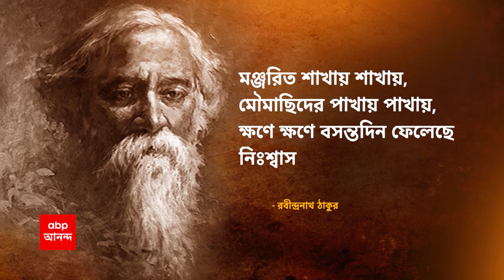Weather Update: বাংলা নববর্ষে তাপপ্রবাহের আশঙ্কা, রবিবার থেকে আরও বাড়বে তাপমাত্রা | ABP Ananda LIVE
চৈত্রের শেষে পুড়ছে বাংলা। নববর্ষে তাপপ্রবাহের আশঙ্কা। আগামী ৩-৪ দিনে ২ থেকে ৪ ডিগ্রি বাড়বে পারদ। কলকাতার তাপমাত্রা ৪০ ডিগ্রি ছুঁতে পারে বলে পূর্বাভাস। আপাতত বৃষ্টির কোনও সম্ভাবনা নেই, আংশিক মেঘলা আকাশ থেকে কোথাও কোথাও ছিটেফোঁটা বৃষ্টি হতে পারে বলে জানাল আবহাওয়া দফতর।